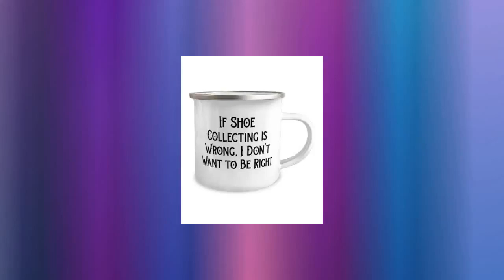Cheap Shoe Collecting Gifts, If Shoe Collecting Is Wrong, I Don't Want To Be Right., Shoe Collect...